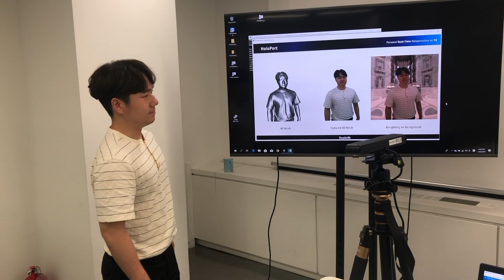HoloPort - Personal Real-time Holoportation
HoloPort is an exciting new volumetric video capture technology developed by DoubleMe.

The engine, HoloMo, uses only a single RGB-D camera such as Kinect or PrimeSens. It incrementally builds the full 4D volume of the user as he turns to show all sides of his body to the camera.

Once the volume is built, the engine maintains the volume by predicting the full volume in real-time.

HoloPort is a PC application and will be free either for massive user holoportaion or real-time 4D model generation (in animated obj format) for 3rd party reuses such as games, animations, movies as well as AR/VR/MR experiences.